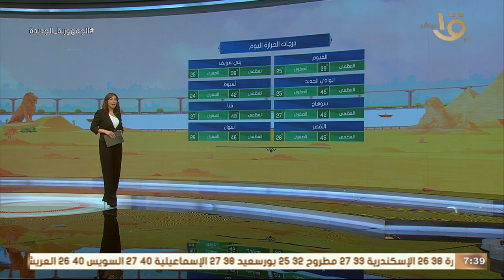صباح الخير يا مصر | متابعة لحالة الطقس ودرجات الحرارة في مختلف محافظات الجمهورية